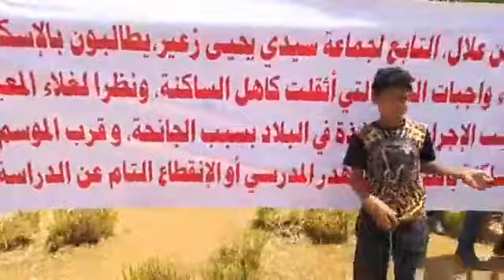نايضة..ساكنة دوار الرملية تحتج امام جماعة على الوعود الكاذبة للاستفاذة من شقق سكنية..وها شنو واقع...